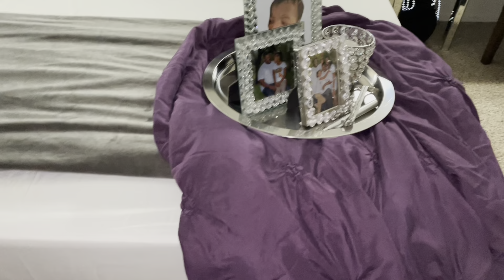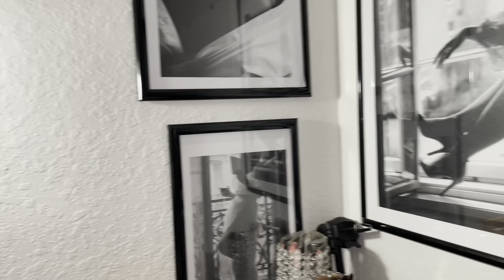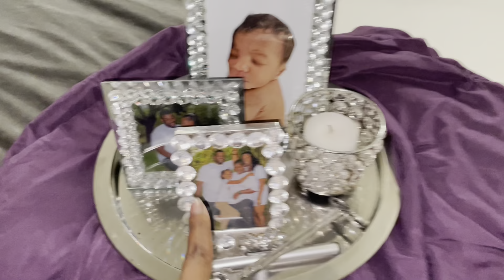2022 Master Bedroom Tour • Motivational Cleaning • Small Bedroom Refresh • Glam Home Decor Ideas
ALL PRAYS TO GOD FOR YOU ALL🙏🏾🙌🏾thankful

VIVOHOME 50 Inch 750W / 1500W Wall Mounted and in Wall Recessed Electric Fireplace Heater with Remote Control Touch Screen, ETL Certified, Overheating Protection, 9 Flame Color, Log Set and Crystal

✨Budget Book

🤎Amazon Storefront

🤎FAQ:
Race: African American
Age: 39
Jasmine: 16
Andre:6
Willie:20
Dre:33
Camera: IPhone 12
Edit: IMovie

Non-copyright music 🎼

Ways 2 Save 💰Fetch Rewards…Earn Points just by Get the app here & earn 2,000 points for your first receipt